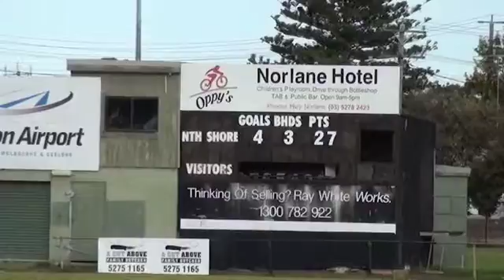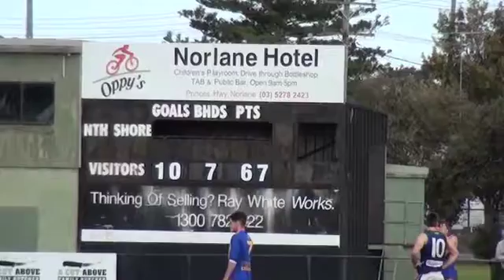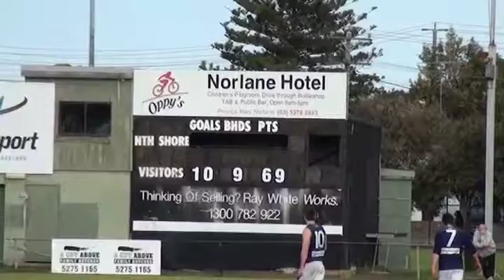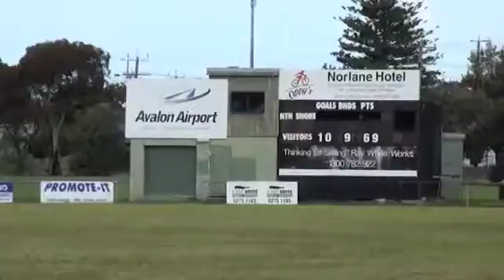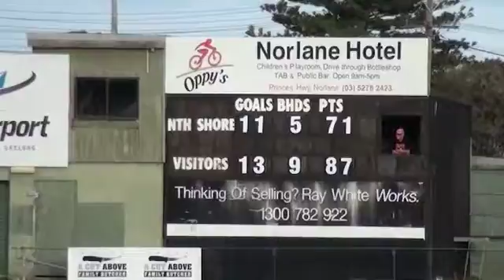GFL_SEN 15_RD17 North Shore v St Marys 2nd Half.mp4